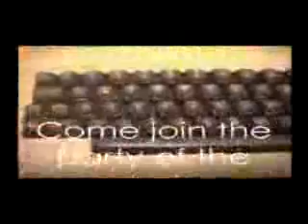Back In Time LIVE 2003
Just found this old commercial for the Back In Time LIVE 2003.